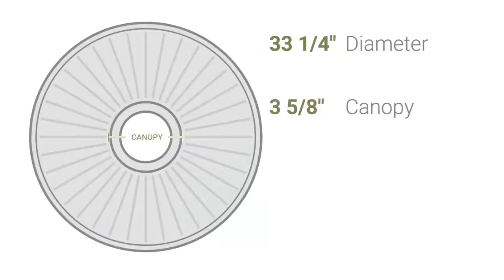Ekena Millwork CM33SC 33 1/4"OD x 3 5/8"ID x 1"P Scroll Medallion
Ekena Millwork CM33SC 33 1/4"OD x 3 5/8"ID x 1"P Scroll Medallion (Fits Canopies up to 3 5/8")